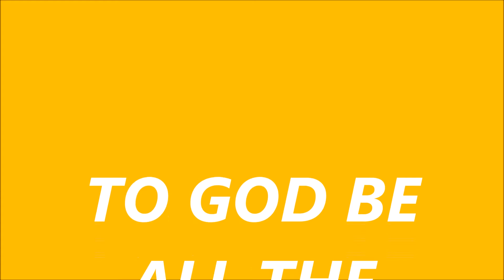sa Pagsikat ng Araw